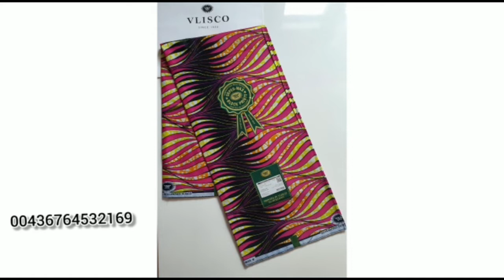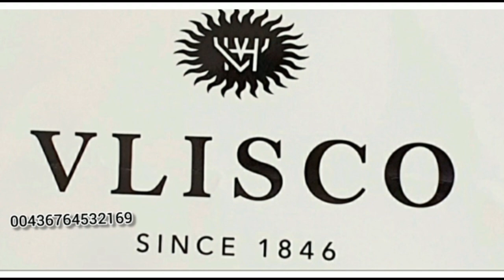Super Wax Hollandais Original a votre disposition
Royaume des Pagnes